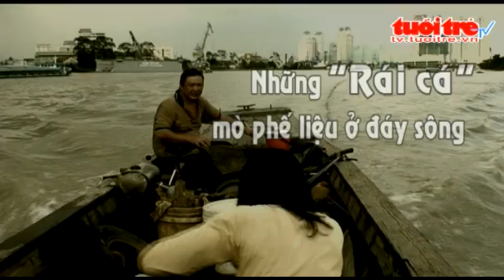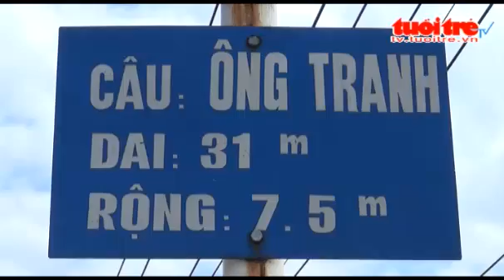Những rái cá mò phế liệu ở đáy sông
Hằng ngày, có những con người đang ngụp lặn dưới đáy sông mò phế liệu để mưu sinh. Ít tai biết được rằng, công việc "lành ít dữ nhiều" đó đã tồn tại giữa Sài Gòn hơn 70 năm qua. (24/10/2013)